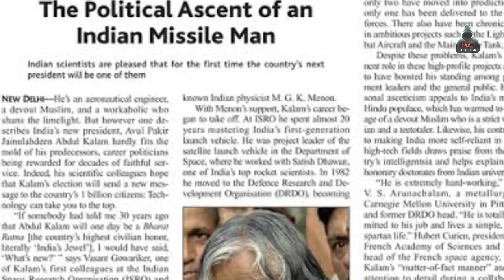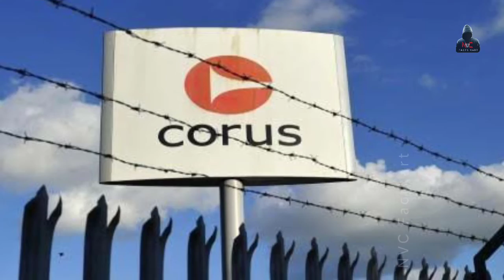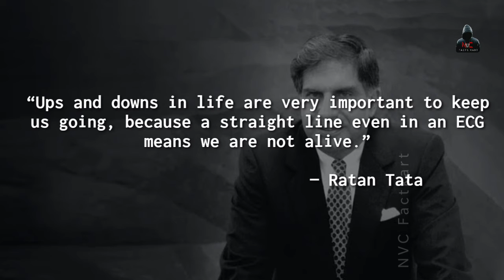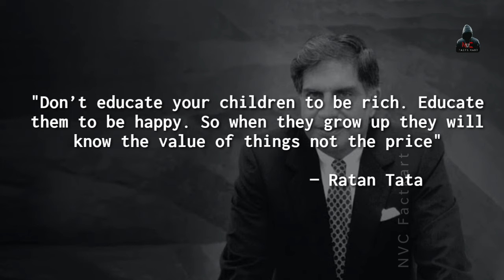Dr. APJ Abdul Kalam & Ratan Tata | Documentory | ZERO Haters In The Entire World | 2020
Hi..!
In this video, I'm talking about Dr. APJ Abdul Kalam & Sir Ratan Tata. As we all know that these are guys those having zero haters in this entire world. So this video is a small documentary on the life of these two legendary persons.